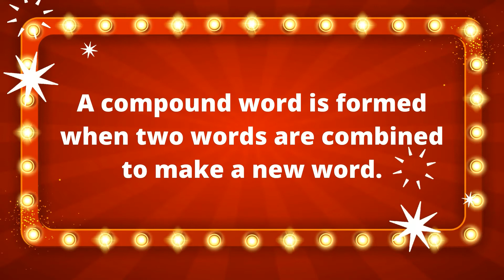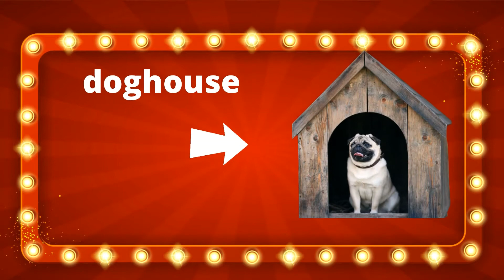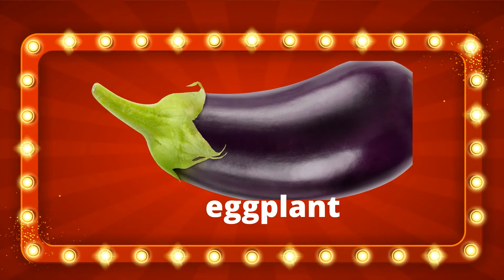ESL I Compound Word Guessing Game